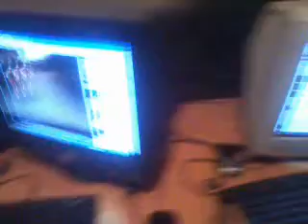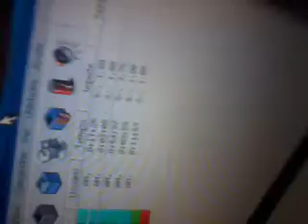Mi negocio en mi antiguo cuarto de soltero